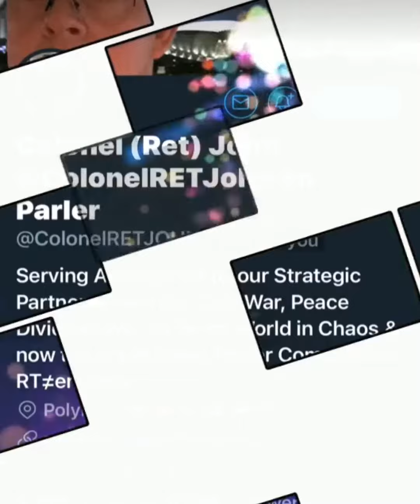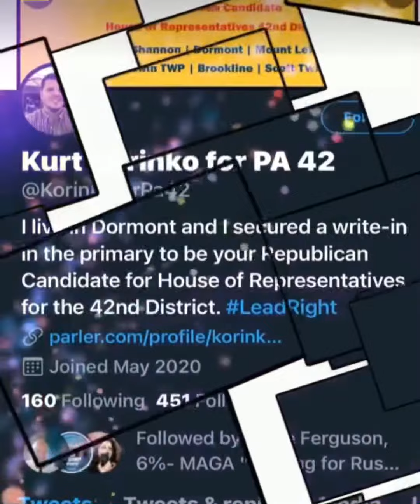10-26-10/30 PIT Lineup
10/26-10-30 PIT Lineup

M - JOHN MILLS / ‪@ColonelRETJOHN ‬
T - Abbey Mae Cook / @AbbeyMaeCook88 Blue Eyes
W - 1st half Lou Gargiulo / @Lou4State & 2nd half is @Catturd2
Th - KURT KORINKO / @KorinkoforPA42
F - @GHOSTGODEMPEROR & @AmbroseMusic

Hosts: @JewelsJones1 & @heytootssweet

Made with: Videoshop. Noizz. Pixaloop. T-Jam by @Hobbit4DJT